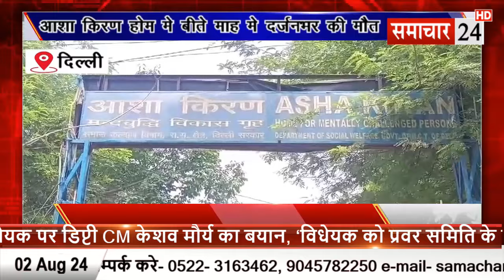Delhi: आशा किरण होम में बीते माह में दर्जन भर की मौत